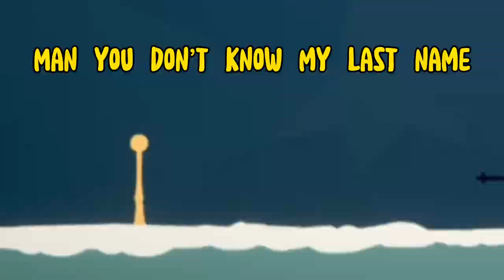Stick fight w/gay friend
Btw my friend ain’t gay